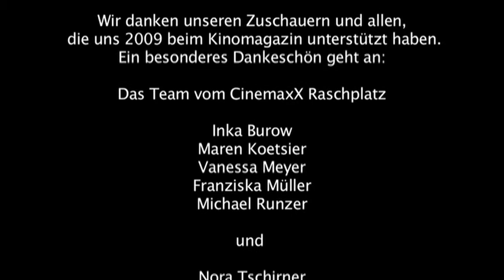Die besten Outtakes von 2009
Tim Fischer und Kim Bierbrauer von "Spätvorstellung - Das Kinomagazin" zeigen als Jahresabschluss die besten Outtakes von 2009.